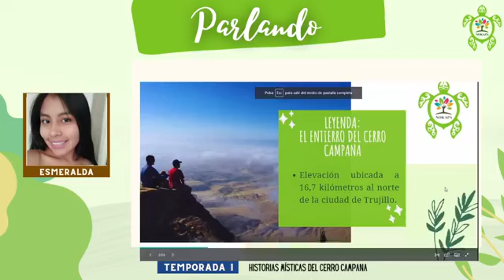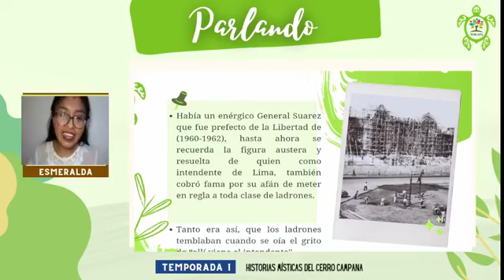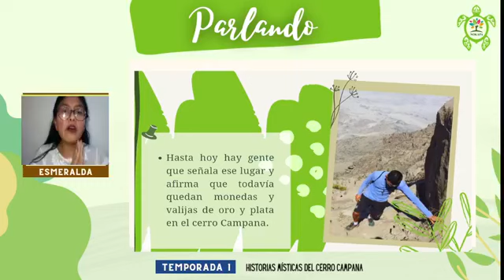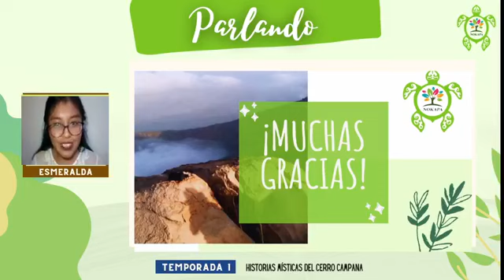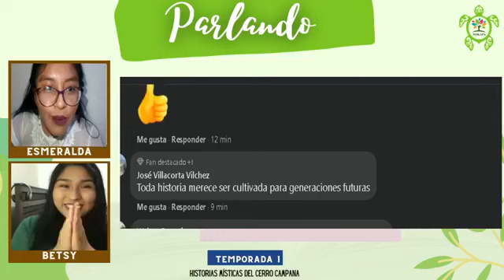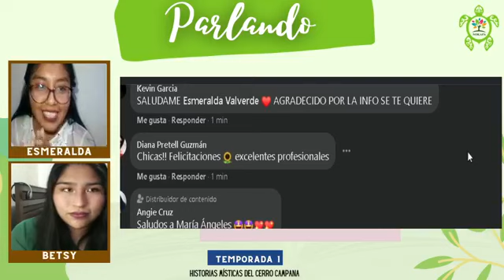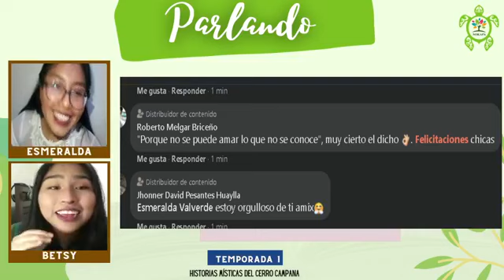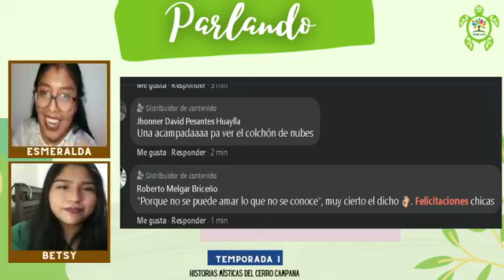PARLANDO- TEMPORADA I (ACP) CERRO CAMPANA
Sección de relatos de cerro campana para el publico que le gusta la literatura este proyecto busca crear identidad cultural y concientizar  sobre el cuidado ambiental.